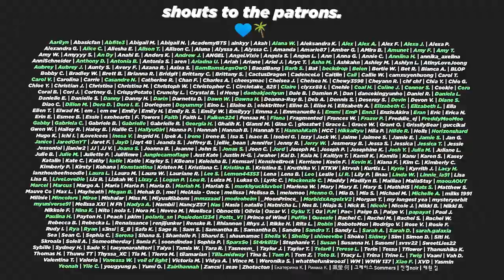LET'S GO (RED VELVET x BLACKPINK x SUNMI – Peek-A-Boo/Whistle/Gashina (피카부/휘파람/가시나) MASHUP Reaction)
😈 Miggy's done it again!